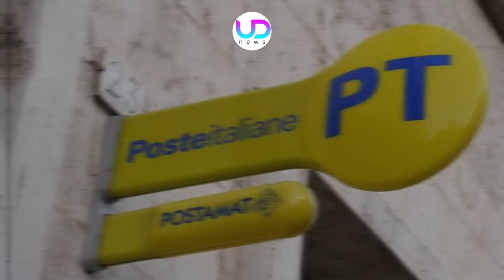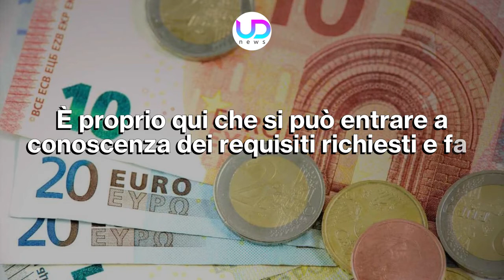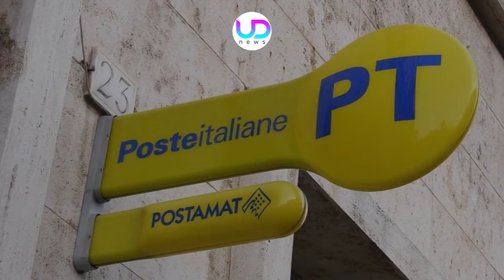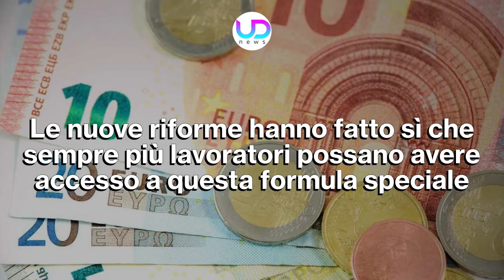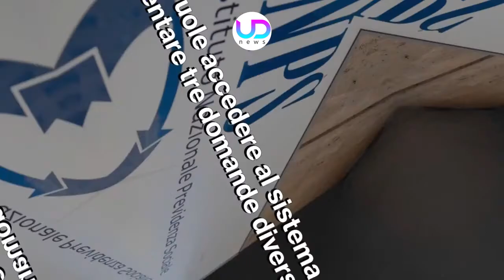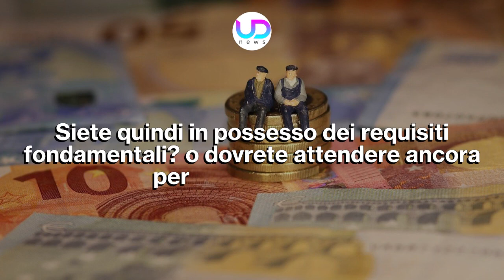Pensione Anticipata: Ecco Come Fare a Pensionarsi Prima Del Previsto!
Il sistema pensionistico Italiano è in continua evoluzione. I cambiamenti sono all’ordine del giorno. Sapevate che ora è possibile andare in pensione a 63 anni di età anziché i canonici 67? Scopriamo i requisiti e chi può accedere al pensionamento anticipato.